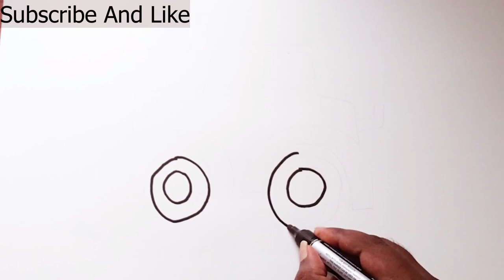How to draw a Tractor - Coloring for Kids & Toddlers | Draw, Paint Happy Kids Colors